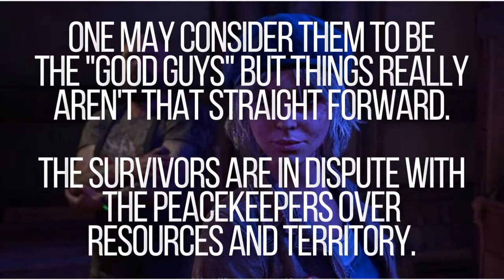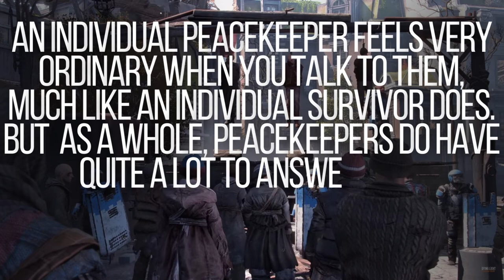PEACEKEEPERS or SURVIVORS? Which faction is BETTER? - DYING LIGHT 2 TIPS & TRICKS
Trying to figure out who you should side with in the tug-of-war for power in Dying Light 2? Watch this video and you will learn everything you need to make your decision. Easy...